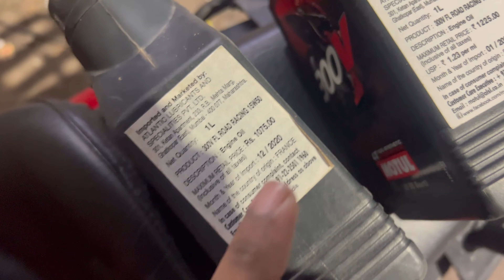ROLON CHAIN SPROCKET FOR DOMINAR 400 🙃 SERVICE BEFORE LONG RIDE